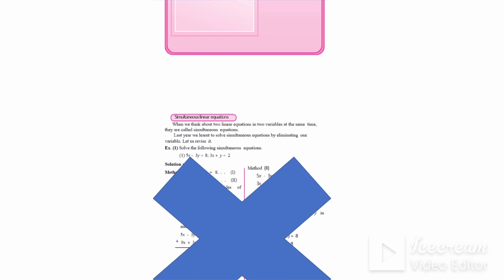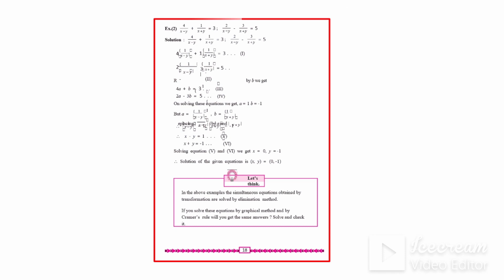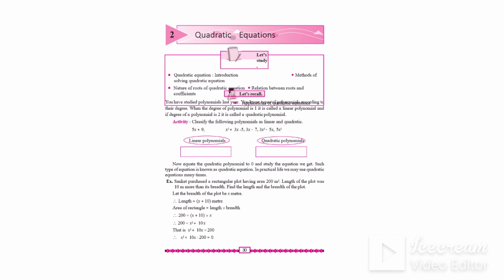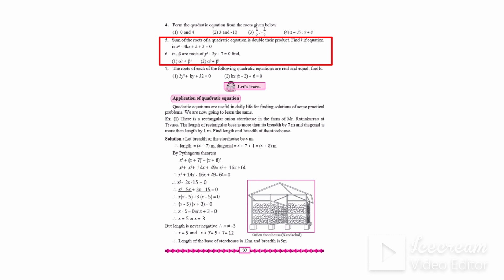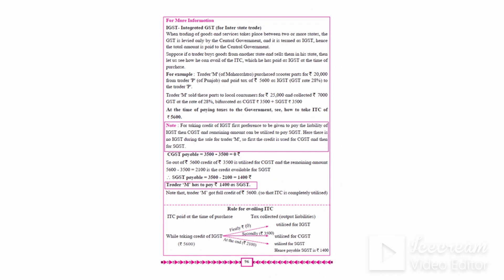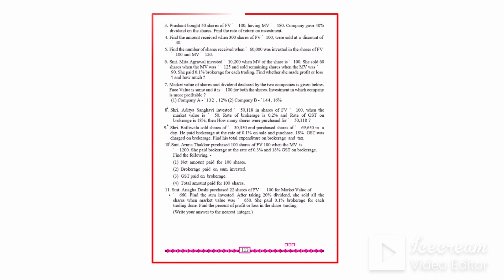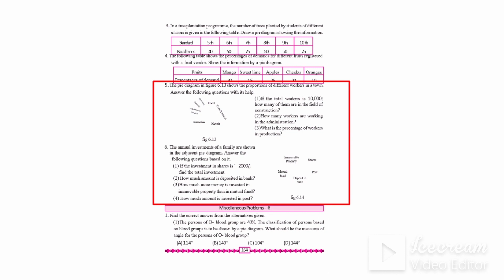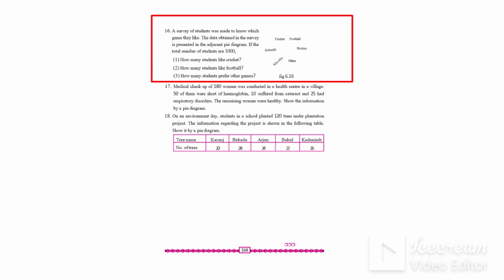SSC 10th class Syllabus reduced | Full details which part is reduced in Maths Part 1 | Easy Maths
As you know 25% syllabus is reduced. In this video you will get clear idea about which part is reduced from 10th class Maths Part 1 book.